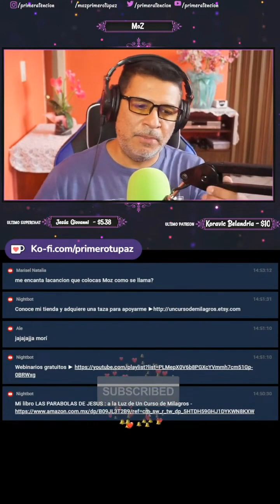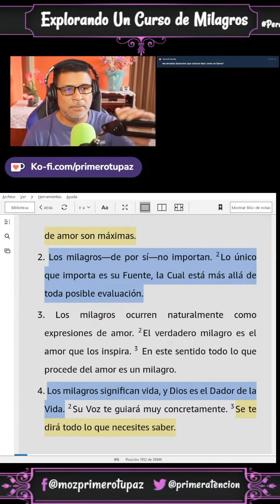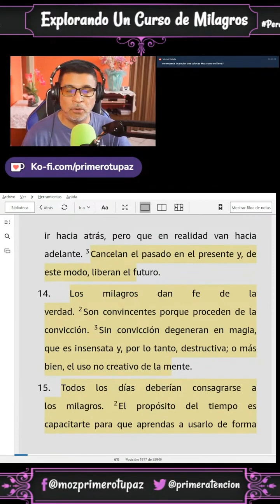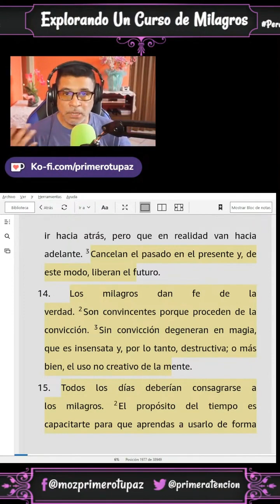Desempolvando el Curso de Milagros: Porque Algunos Necesitan Leerlo Más de Una Vez